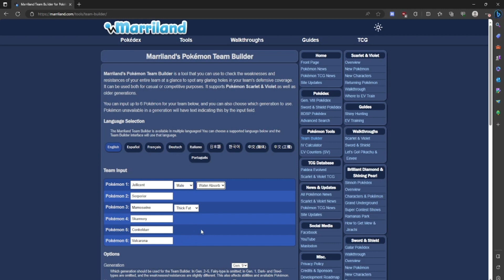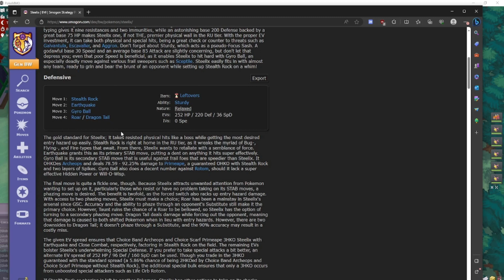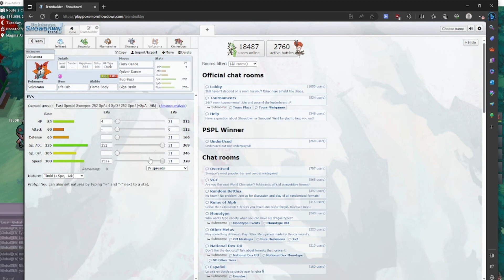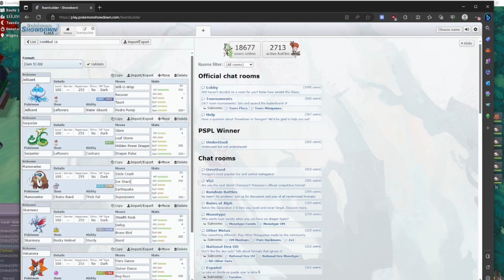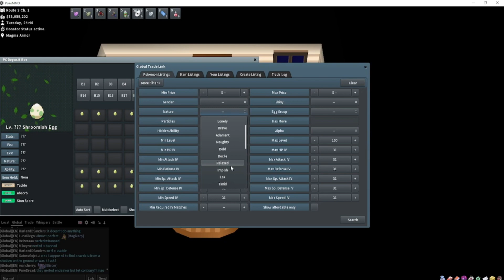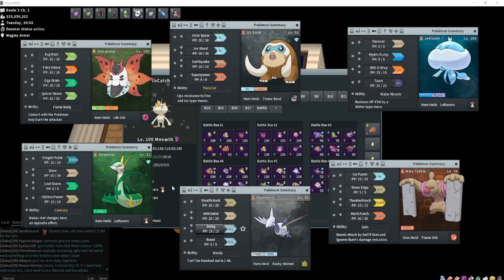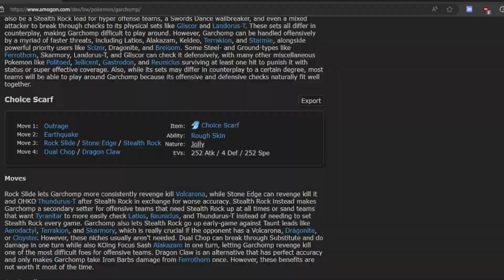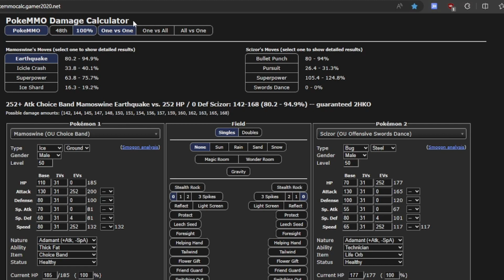How to Build a Team and Win in PokeMMO PVP (Tools, Tips & Tricks)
Win at PokeMMO PvP: Build a Winning Team with Tools, Tips & Tricks! Get ready for victory

Let me know what you want to see in the future.  I'll try to make a video on it.